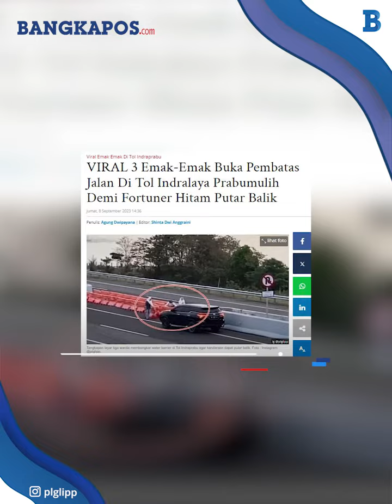Viral Aksi 3 Emak-emak Nekat Buka Pembatas Jalan Tol, Kini Dicari Polisi